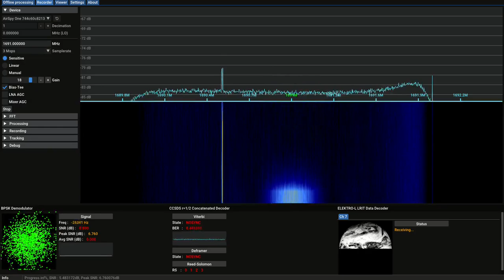Elektro-L N4 LRIT transmission hard stop - Dec 9, 2023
Elektro-L N4 LRIT transmission video
Prior to start of recording Channels 1, 2, 3, and 5 were all received successfully. This video shows live processing of Channel 4 successfully and Channel 7 unsuccessfully.
The hard stop of the LRIT signal during reception of Channel 7 seems odd. Elektro-L N3 LRIT transmissions exit cleanly after image dump and transitions to a strong carrier pulse before finally stopping transmission.